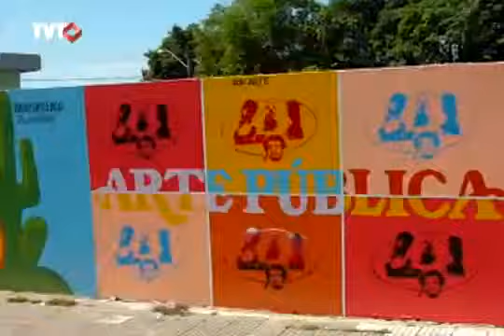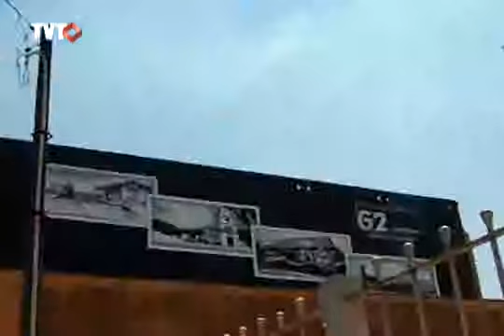História da arte contada em muros e fachadas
Em Suzano, muros e fachadas se cobrem de Van Gogh, Picasso, Monet e Tarsila do Amaral.